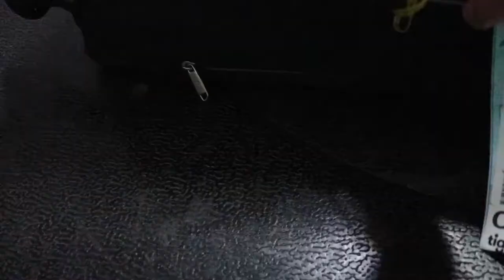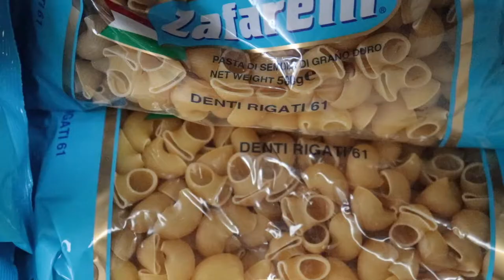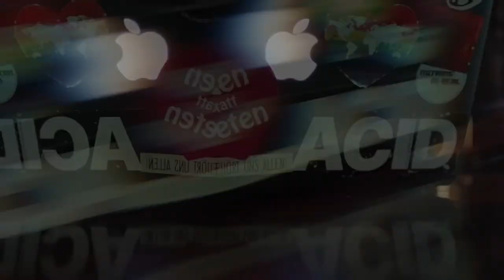CAIRNS: una delle CITTÀ piu...AUSTRALIANE! •VLOG•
Un'altra avventura sulla costa est australiana, precisamente a Cairns. Incredibile l'apertura mentale degli abitanti di questa magica terra: vi auguro una buona visione e ovviamente spero sia di vostro gradimento!
See you!